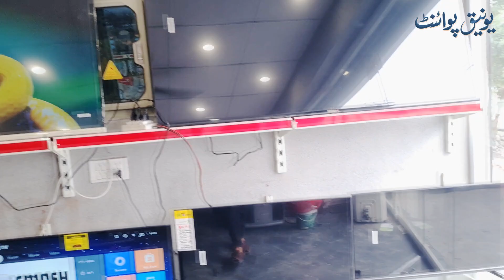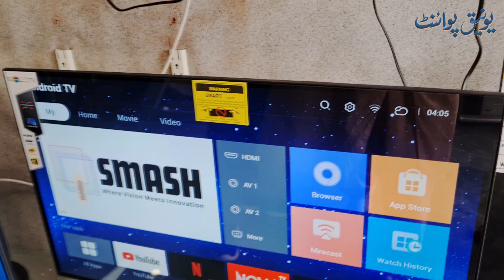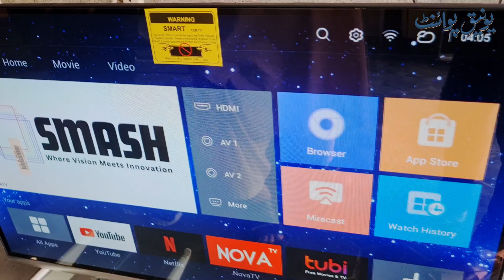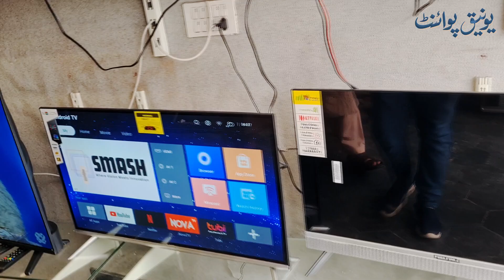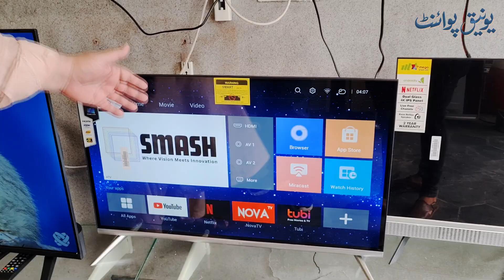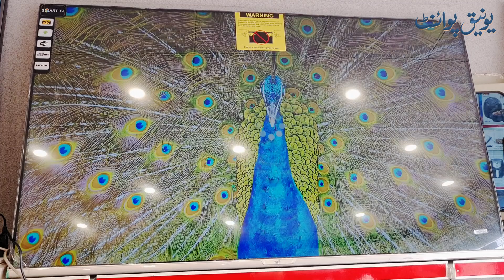Imported LED TV Wholesale Market | 4K led smart TV | Japanese Imported LED Tv in Cheap Price